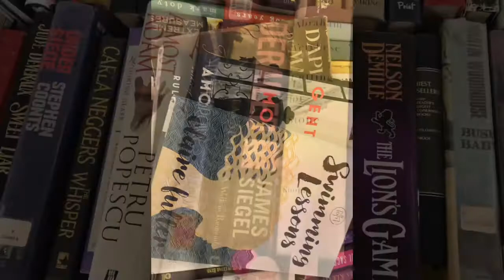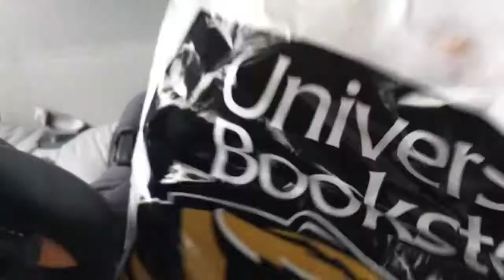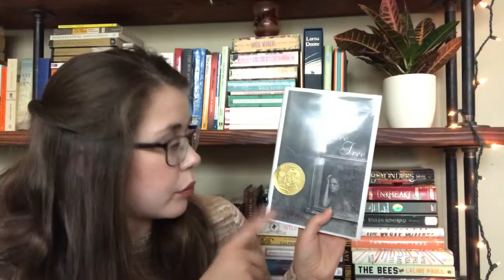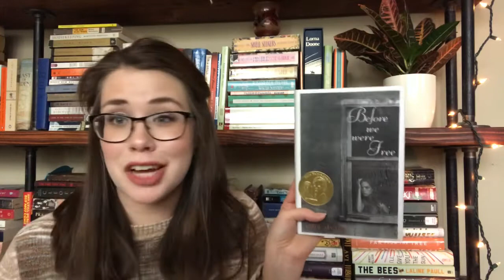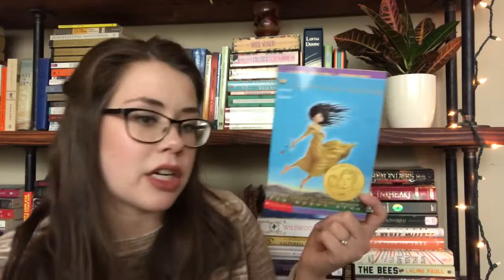✨H U G E✨ Book Sale || Vlog + Haul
Hello, friend! I was lucky enough to have a lovely book sale event earlier this month. I hope you enjoy my vlog and haul. Have you read any of these books? Any new books on your shelf you are just so excited about? Let’s chat in the comments 📚✨📚